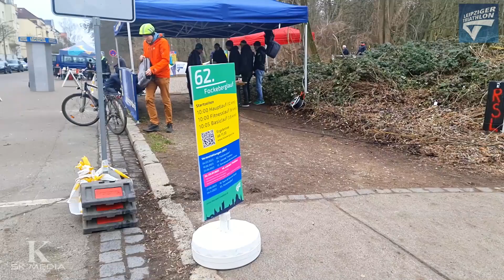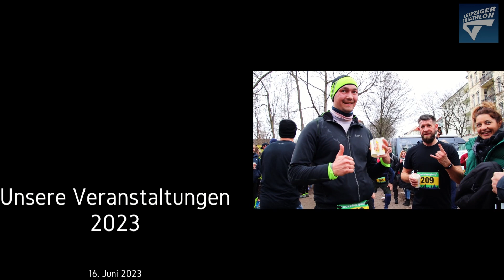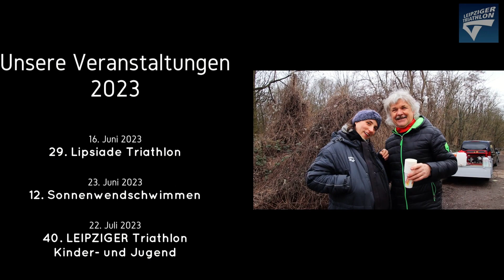62. Fockeberglauf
Die Saison im Jubiläumsjahr des Leipziger Triathlon ist gestartet - mit dem 62. Fockeberglauf. Über 400 Starter waren am Mt. Focke dabei. Klasse Start, aber schaut selbst.